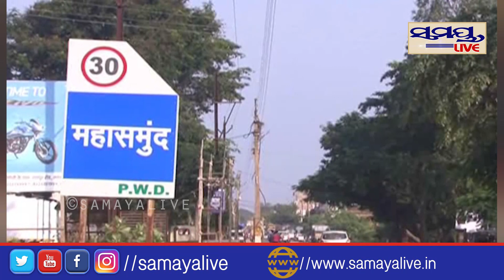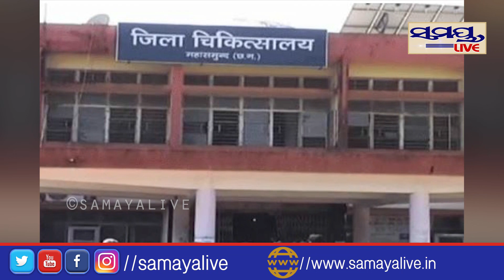୬ ହଜାର ଟଙ୍କା ପାଇଁ ବାପାକୁ..| Odia News Live Updates | Latest Odia News | Samayalive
୬ ହଜାର ଟଙ୍କା ପାଇଁ ବାପାକୁ..| Odia News Live Updates | Latest Odia News | Samayalive